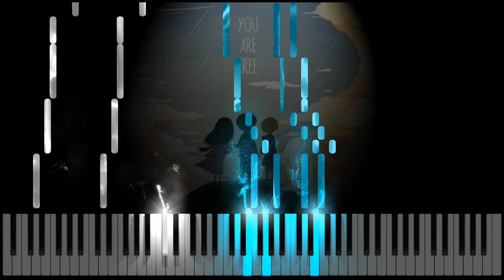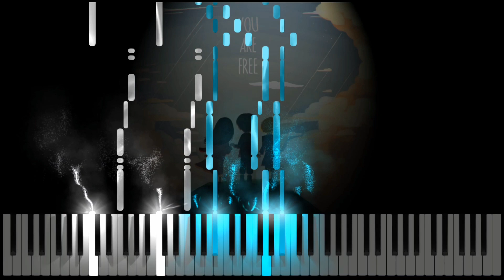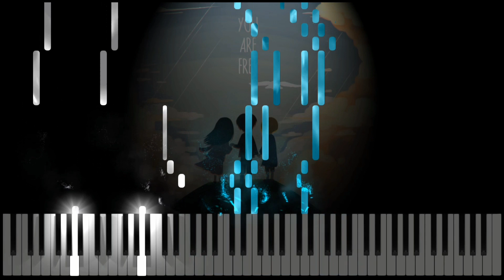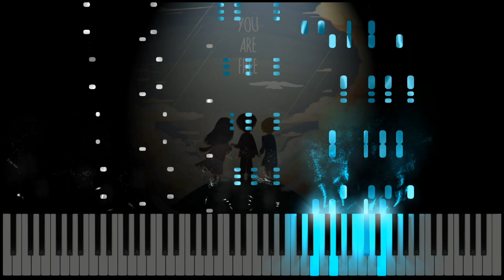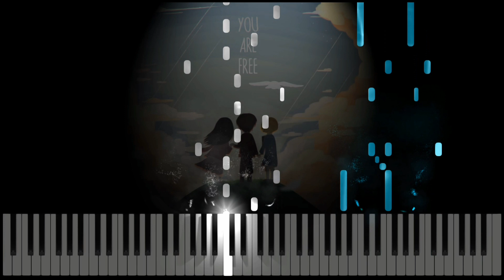Attack On Titan OST - Akatsuki no Requiem / Requiem der Morgenröte | Piano Arr. by WatchMe ID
Song : Akatsuki no Requiem / Requiem der Morgenröte
Composer/Artist : Linked Horizon
Arranged by WatchMe ID

Literally, after i saw the last chapter of the manga yesterday (April - 9, 2021), "its scenes" made me cried, and inspiring me to cover this song as soon as possible. I don't know why but i feel this song really representing the scene in the end of manga. I am really thankful to Hajime Isayama to made this masterpiece.

Selamat Menonton ^ _ ^

Enjoy watching ^ _ ^